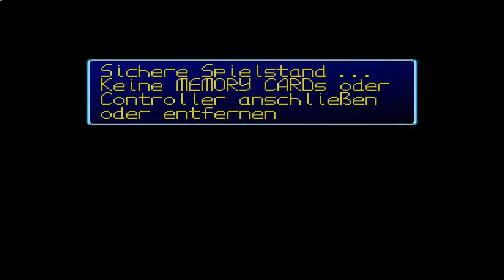Let's Play Digimon World 011 - Strom und Schaltkreise Deutsch HD